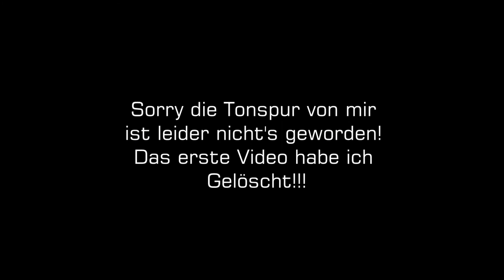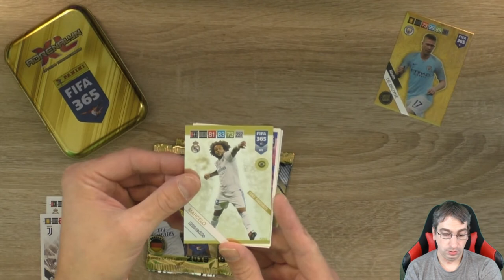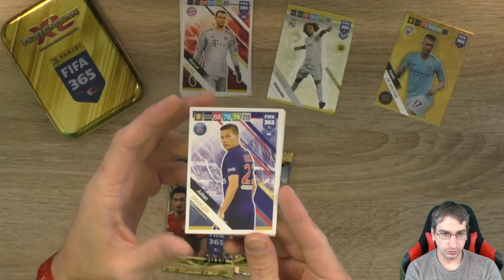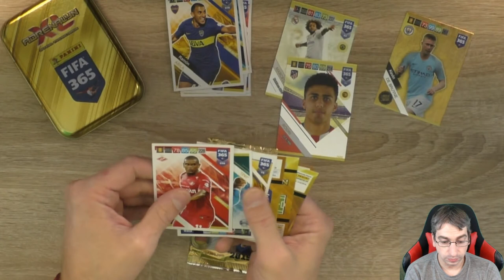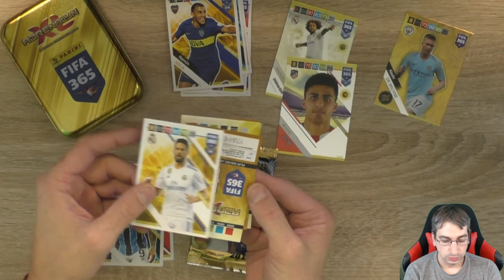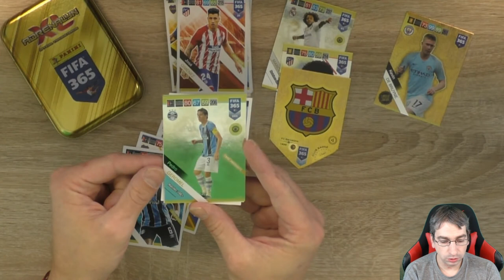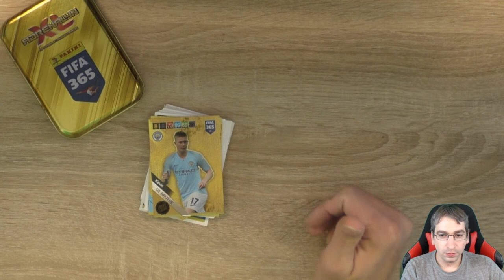Panini Fifa 365 2019 Adrenalyn XL - Pocket-Tin Unboxing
Heute gibt es die Pocket-Tin der Fifa 365 2019 Serie! Leider ohne meine Stimme, da die Tonspur mieß war!

 Andreas Stürmer
 Postfach 12 21 31
 55743 Idar-Oberstein